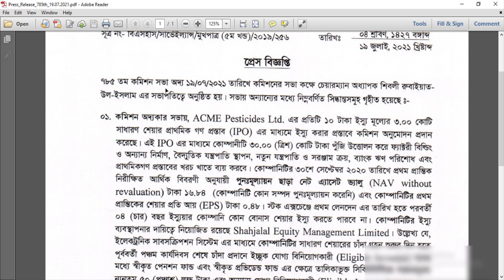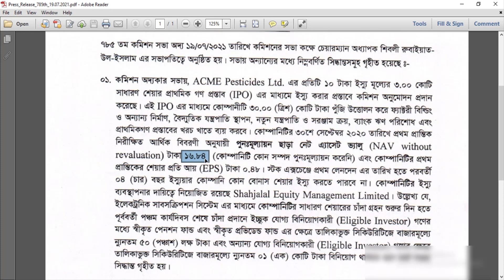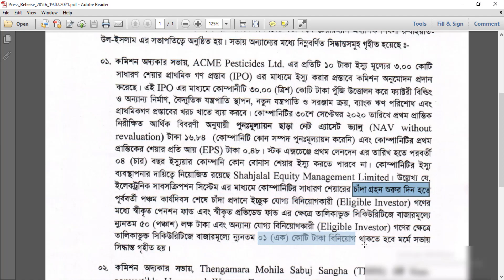Upcoming IPO Permission ACME Pesticides Ltd. | New IPO | DSE | CSE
ACME Pesticides Ltd. is one of the biggest company in Bangladesh. BSEC approved them to collect money from share market.